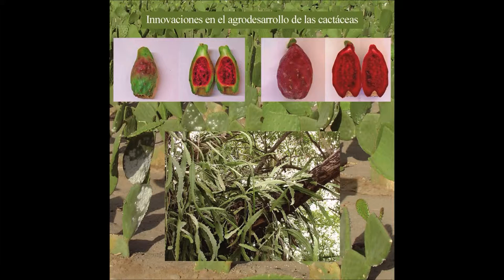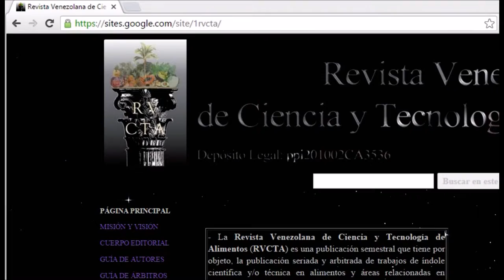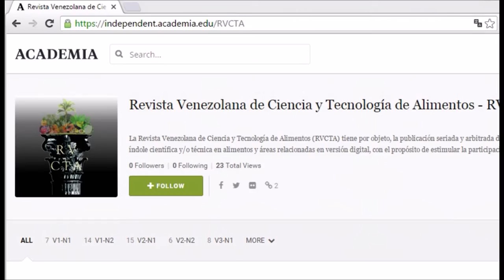Innovaciones en el agrodesarrollo de las cactáceas (RVCTA)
Innovaciones en el agrodesarrollo de las cactáceas. AUTOR: Carlos Alberto Padrón Pereira. VENEZUELA. (En Volumen 3 - Número 1).